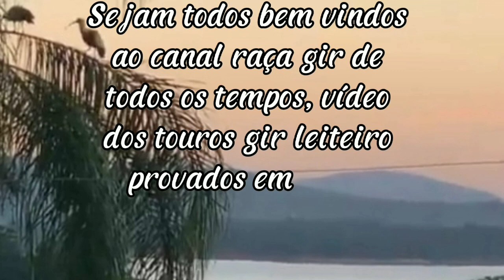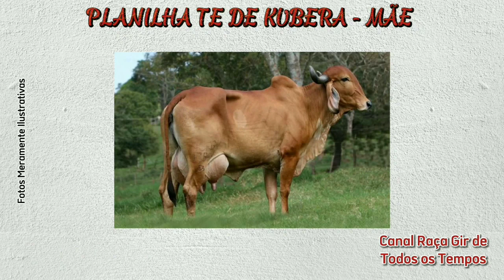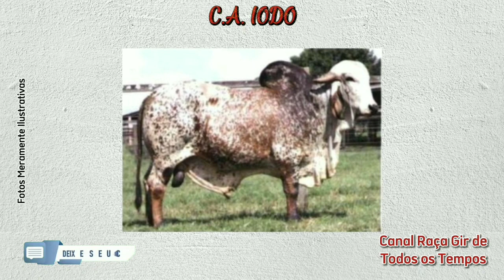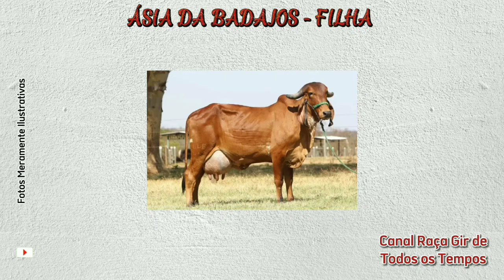🌎touros gir leiteiro provados em 2019✅atualizado para 2021🔴 informativo - Parte 4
touros gir leiteiro provados em 2019, pela Embrapa em conjunto com ABCGIL, atualizado para 2021.

Embrapa: Associação Brasileira de Pesquisa Agropecuária.

ABCGIL: Associação Brasileira dos Criadores de  Gir leiteiro.